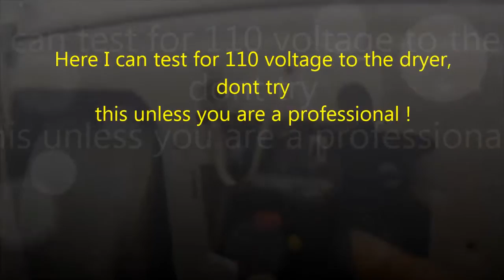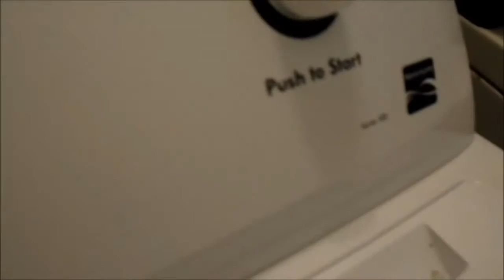Kenmore dryer no go? ApplianceWorks @ yahoo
Appliance phone advice $25, 707 four four three 8347 PMT 9-5 ApplianceWorks @ yahoo